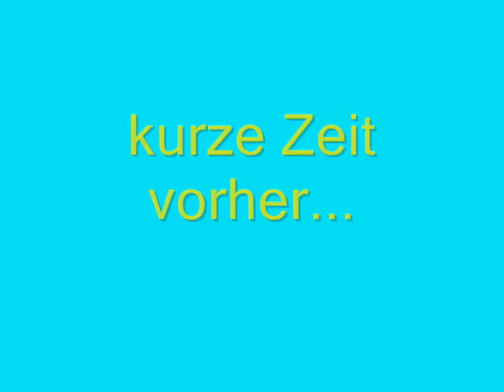Ski fahren am Fichtelberg 27.3.2015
Ich war in Oberwiesenthal zum Ski fahren :-)